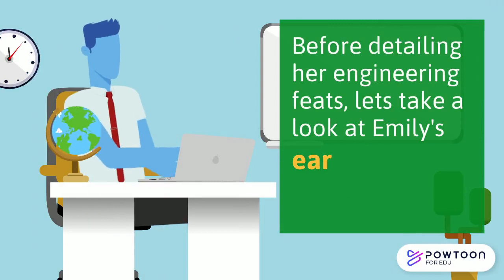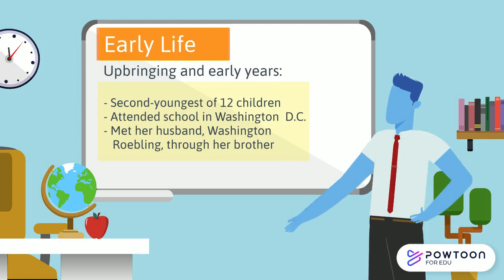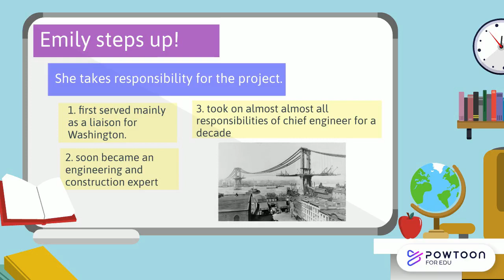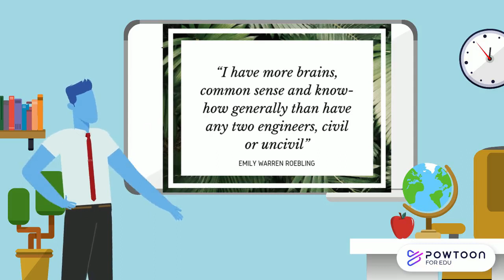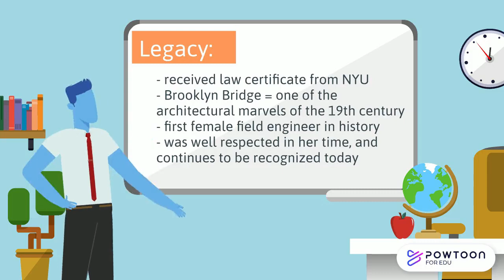Emily Roebling: A Historic Female Engineer